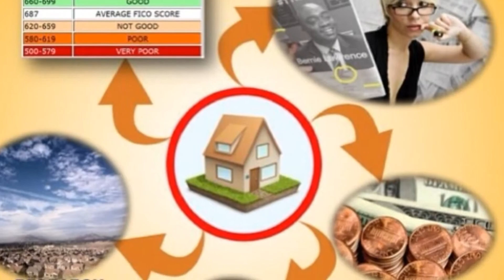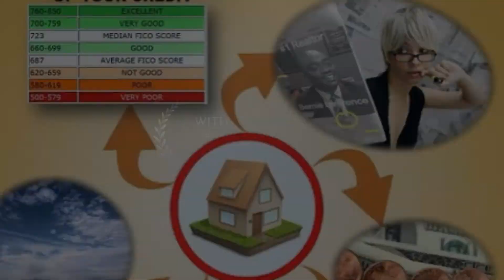MORENO VALLEY REALTOR BERNIE LAWRENCE SOLD HOME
Sold For : $225,000.00
Listing Agent: Bernie Lawrence Jr
Selling Agent: Scott Geiser
Villamar Properties